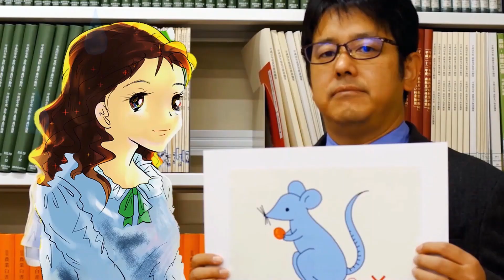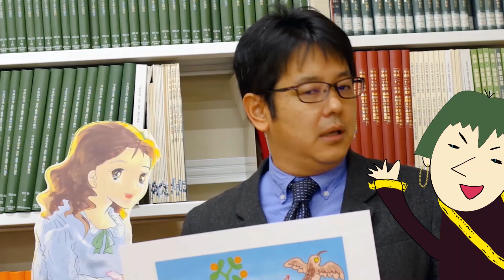「唐辛子 はなぜ辛い？！」信州大学准教授＃松島憲一 先生が語るびっくり豆知識！ 現役官僚が一人で作る無謀なアニメ＃衣食住院正子 の部屋第2回。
現役官僚がたった一人で、科学者への出演交渉から絵、声優、名曲演奏、編集まで行う無謀な手作りアニメです。知って得する情報をお届け！身近な農業の豆知識なのに一生役立つ、じわる情報番組を目指しています。
物語の主人公は、農業理系学園の理事長、衣食住院正子さん。執事のネコさんといっしょに、身近な農林水産業の疑問を専門家に伺います。今回は、とうがらしがからい理由を伺いました。そこには思いがけない進化が関わっていました。野菜と動物や人間の関係を知り、食べ物の不思議にびっくり！
☆現役官僚の「官僚系絵師」（ペンネーム）が一人で作成した無謀なアニメ、「衣食住院正子」シリーズは、次のリンクから見られます。
第18回。パンを食べ洋服を着ている理由！監修と出演・阿古真理先生。パンは明治時代におやつとしてブームに。大正時代から第二次世界大戦中に、日本人同士でパンや洋服を熱心に広めたから定着しました。

第17回。正子がピンチ！？お米消費が減ったのはパンのせいじゃなかった。スマート農業も紹介！暗記力では測れない賢さとは。政府統計「食料需給表」と「家計調査」では、おなじ「米」の欄でも、調べている食べ物は全然違うんです。だから家計調査の「米」欄は、お米の消費量としては使えません。知って得する情報満載！

第16回。うっかりデマで死ぬとこでした。自然？監修と声、松永和紀先生。現役官僚が一人で作る無謀なパワポアニメ。自然でも危険な物があります。奇妙な噂に惑わされたり毒キノコや毒草などを食べないように気をつけてください。

第15回。暗闇に団子が光る！ドライカレーが光る！かんたん料理で楽しいハロウィン。みんなびっくり「食べておいしい理科実験」。お米や野菜にブラックライトを当てると、自然の成分が神秘的に光ります。あまり知られてないだけで、身の回りにはこんな不思議な現象があるのですね。お米でパーティをどうぞ！

第14回。実は白石さんに相談して一緒に作ってしまった動画です。グルテンフリー？水戻しも鍋もいらないのにお麩がおいしく食べられる、ちょっぴり笑えるライフハックを公開！

第13回。【悲報】知らなきゃ良かった5連発。平成生まれの古代米！日本食ブームの理由は工業製品！天武天皇は肉食を禁止してない！禁断の事実。第2話の監修は、信州大学准教授松島憲一先生です。一般には知られてないけど、知っていれば得する、農業と食料のびっくり話題を集めてみました。

第12回。【悲報】やってはいけない調査。自由研究にご注意。本当にあった怖い話。易しいアニメで大学レベルの教養。ある「調べ物」の実話を参考に、場面や内容を置き換えたお話。調査の際にうっかり間違いやすい盲点、小学生から大人まで、社会調査の実際に役立つ話題です。

第11回。食用色素で簡単に花が染まる！やけどしにくい方法でレンチン・ドライフラーがすぐ作れる！インテリアやアクセサリーにもお役立てください。お花の消費拡大にも役立つことを願って作成しました。

第10回。バッタを倒しにアフリカへ行くのはなぜ？「科学技術外交」監修・国際農研　前野ウルド浩太郎先生。なぜ、日本が海外の農林水産業を救う研究をするのでしょう。なぜ研究室内だけでなく現場を見る必要があるのでしょう。今回は、人を救うことが自分たちを救うお話です。

第9回。百均のリップグロスで簡単にお花にメッセージが書ける！母の日や父の日に、誕生日に、パーティーに、様々な場面で、花をメッセージカードにしてみませんか？だれでも簡単に、花に文字や模様が書ける方法を開発しました。花で楽しくコミュニケーション。

第8回。マグロは意外と遅い！知識って何だろう。協力:国立極地研究所渡辺佑基准教授。少し前まで図鑑には「マグロはものすごい早さで泳ぐ」と書いてありましたが、最新の研究で意外にゆっくりだと分かりました。昔の知識なんて役に立たない？。いいえ。なぜなら・・・

第７回。デマに買い占め許しません！あれを食べたら病気が治る？因果関係のなぜ。協力:群馬大学髙橋久仁子名誉教授。あの食品は体に良い、という話の統計トリックを見抜く方法。噂に惑わされて買い占めするのは他の方にも迷惑をかけますよね。食べ物が必要な人に届くことが大事ですよね。なお、誤記されがちですが、フードファディズムはフードファ「シ」ズムではありません。

第６回。料理は科学です。パンに梅干しジャム？昭和の料理。科学はアマビエなどの妖怪を否定も肯定もしませんが、なぜでしょう？びっくり情報をたくさん紹介するために、スピード早めに作成しました。画面に表示の速度変更アイコンで、速度を落として御覧ください。

第5回。ヒトはなぜ花が好き？協力：宇都宮大学山根健治教授。このテーマは実はとても難題です。ある理由で研究すること自体が難しいからです。ヒントは「モナリザと抽象画、どっちが好き？きれいな花の写真もいっぱい撮影・紹介しました。くつろぎのひとときをあなたに。

番外編。おしゃれなかざり方やキラキラドライフラワー。農水省の「花いっぱいプロジェクト」コラボ動画です。「ドライフラワーを作りたいけど、花をぶら下げる釘を打てない。」そんな時は、身近なあれにぶら下げれば簡単！

第４回。からいししとう、食べずに分かる？信州大学松島憲一准教授。小学生の女の子が夏休みの自由研究で科学者を驚かせたお話。経験則には正しいものも落とし穴もあります。確かめることは大事ですね。

第３回。イネはなぜおぼれない？協力：農研機構荻原均先生。なぜ？という質問に「この方がよいからこうなったのだ」と答える方法は、厳密な実験や調査が不足して間違っていることが時々あります。コテコテのコメディ作品に仕上げましたが、なにを隠そうシリアスです。

第２回。唐辛子はなぜ辛い？協力：信州大学松島憲一准教授。鳥と唐辛子の意外な関係が明らかに。しかも唐辛子にとって、人間に食べられるのはお得でした。なぜでしょう。野菜の 進化の不思議を味わうお話です。

第１回。ダイエット＝やせる、じゃない！協力：群馬大学髙橋久仁子名誉教授。英語でダイエットと言えば、やせるだけではなく、やせすぎの人が健康的に太る食事なども含みます。海外情報や論文の翻訳間違いは思わぬ危険を招きます。気をつけてくださいね。